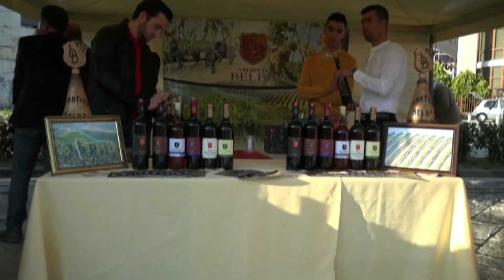Kavaja “hap dyert” për folklorin, Sakja: Festë e përvitshme